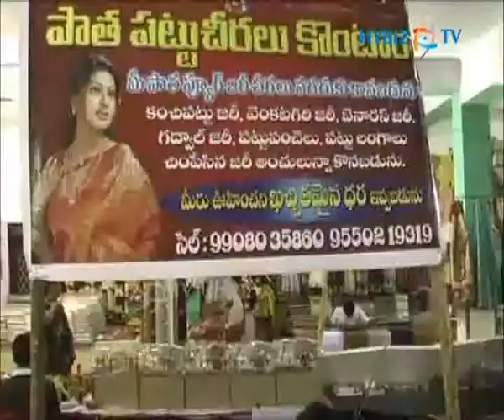Handlooms and Handicrafts Exhibitiion